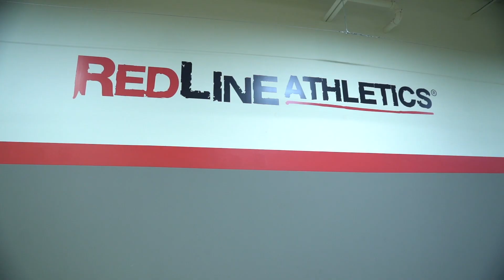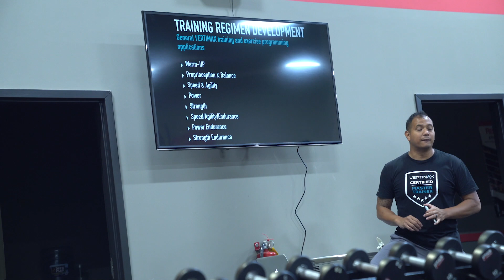Vertimax Certification Course!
My brother and I head out to Atlanta to learn more about the Vertimax. We look forward to bringing this knowledge back to our clients in Dallas.